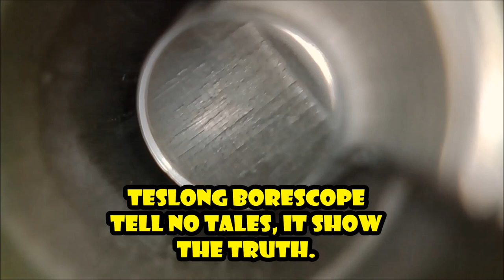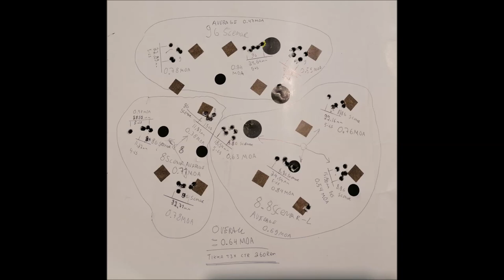Teslong borescope tell no tales. Tikka T3X CTR 260rem after 5K, does it still do under MOA🎯